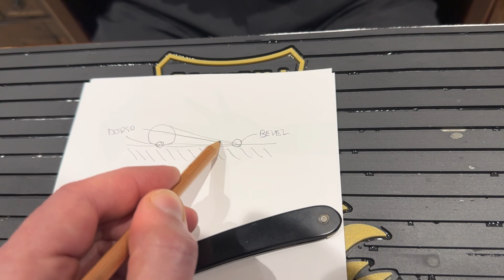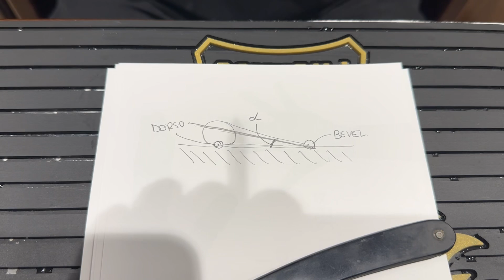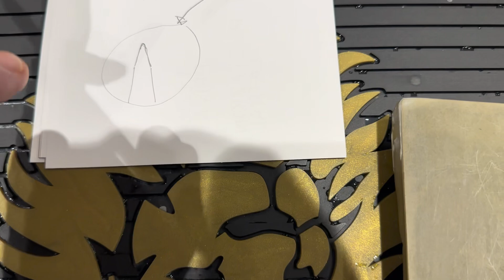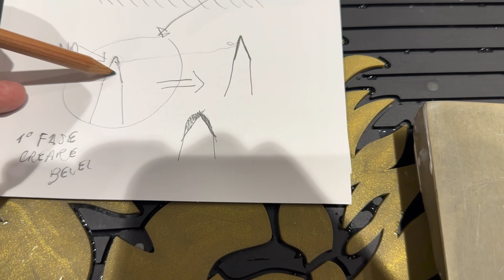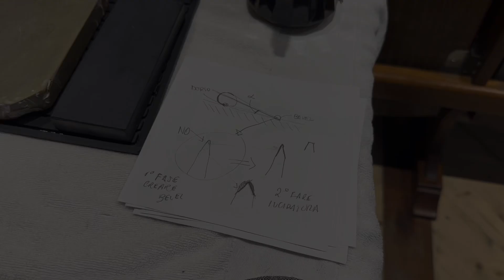Il Barbiere che Affila-Le basi di affilatura con John Levisky 🇧🇷 Lucca BisB Barbershop Italy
Quest’oggi abbiamo ospitato un professionista del Brasile, abbiamo colto l’occasione per mostrarvi una prima giornata in cui abbiamo mostrato quali sono le basi per iniziare ad affilare un rasoio!